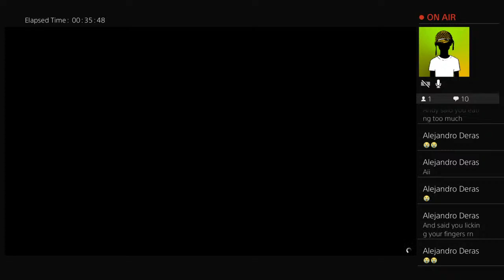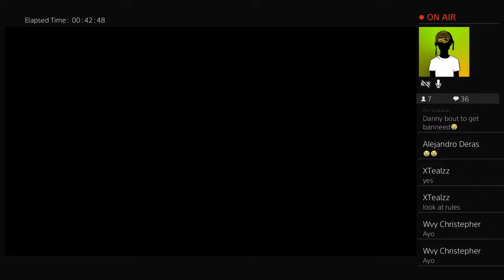Dany11262009's Live PS4 Broadcast